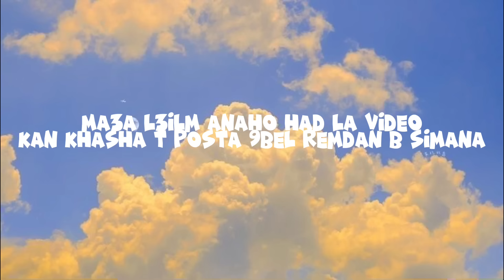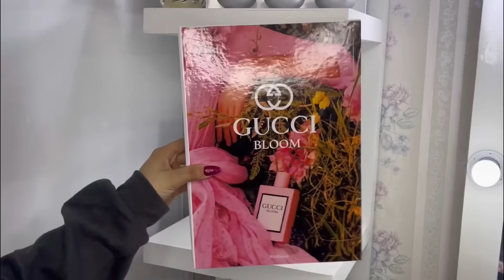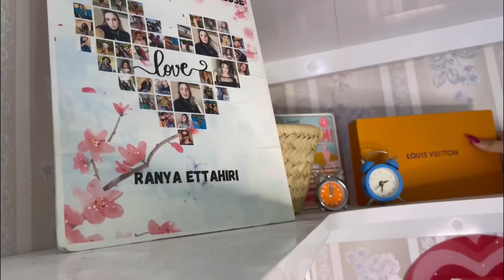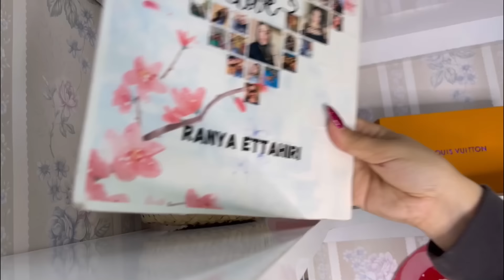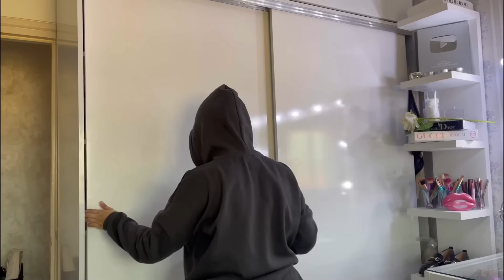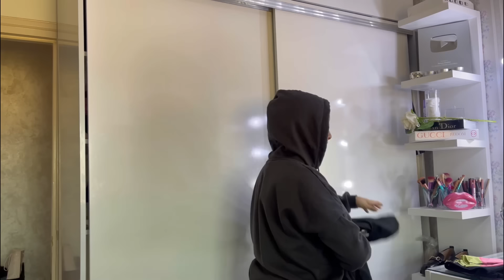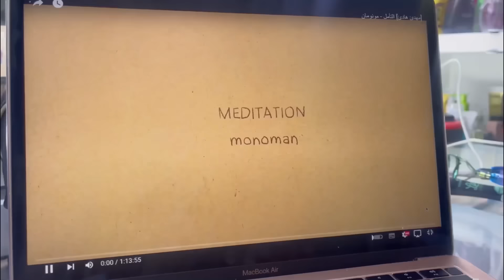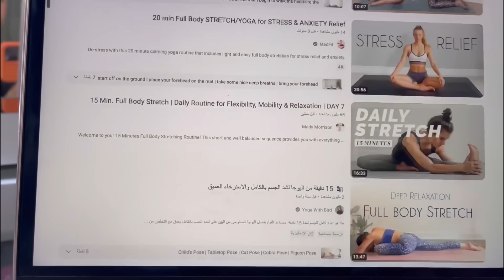SUNDAY MORNING RESET ROUTINE 💘 : Cleaning my room , درت ليوكا فدار 🧘🏼‍♀️ , Self care